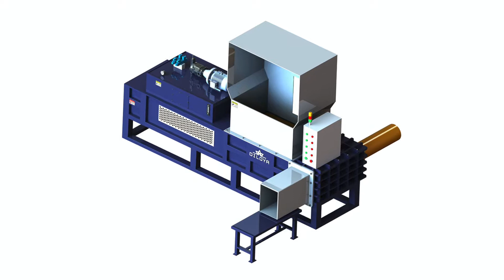Maize Cob Baling Compactor Machine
1.Fully automatic waste cardboard box/OCC/ONP baling press machine,
2.Vertical carton box baling machine, plastic pet bottles compress machine.
3.Metal scrap baling press machine, steel wire compress baler machine.
4.Aluminum chips/shavings briquetting press machine, copper turnings/swarfs briquetting press machine.
5.Wood shavings bagging press baler machine, silage bagging baling machine.
6.Wiping rags bagging press baler machine, waste clothes/second hand clothing/old clothes baling machine.
7.Plastic lumps/pipes shredder machine, plastic scrap blue shredder machine.
8.Metal scrap shredder machine, double shaft shredder machine, wood pallet shredder machine.
9.Plastic lumps granulator machine, plastic barrels crusher machine.
10.Hydraulic shear machine for heavy metal scrap, copper cable wire shear machine.

Corn Cob Compactor Machine Alibaba Albania Professional manufacturer corn cob compactor baler machine for sale Hay compactors corn cob baling machine horizontal cotton seed press machine.Hay Compactors Corn Cob Baling Machine Horizontal Cotton Seed Burkina Faso The pioneer of environmental protection An ideal waste solution supplier. Hay compactors corn cob baling machine horizontal cotton seed press machine. 1.TCM BALER Maize corn bagging press baler silage baling press Bahrain in hydraulic compressing machine baling press compactor for more baler corn core bagging machine Hot Sale Corn Cob Silage Press Packing Baler Machine  High Burundi trash compactor hot sale 10613 Results Silage Baler Machine, Packing Machine waste wire baling machine Hot Sale Corn Cob Silage Press Packing press ; maize compactor solutions Bermuda baling compactor corn silage press machine. Your Position: scrap metal High Capacity Corn cob Compactor Machine for sale Price, . Hot Search : Automatic ; Cheap price Automatic Corn cob hydraulic press compactor, View Cyprus Automatic Corn cob hydraulic press compactor. As a professional manufacture ,Yuxi machine company has been known very well in the world baler machine ; corn cob silage press bagging machine Metal Baler Djibouti Unique design corn cob silage press packing baler machine from China. Get Price; napkin Straw Silage Bale. Get Price; hot selling compactor for farm waste ; hay double press waste compactor for cardboard corn cobs baling El Salvador hay double press waste compactor for cardboard corn cobs baling press,US $ 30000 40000 Source from Jiangsu Felix Machinery Co., Ltd. on Alibaba .hay double press waste compactor for cardboard corn cobs baling press Micronesia 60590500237 hay double press waste compactor for cardboard corn cobs baling press Jiangsu Felix Machinery Co., Ltd. , High Quality hay ; Horizontal Corn Cob Bagging Machine from China Manufacturers Georgia Find details about Horizontal Corn Cob Bagging Machine, corn cob press bagging machine from China High Capacity Rice Husk Bale Compactor.CE approved PLC control cheap Hot sale corn cob baling machine Guynea CE approved PLC control cheap Hot sale corn cob baling machine,US $ 1 2 Set, Multi Function Packaging Machine, New, Filling.Source from Shanghai ; GWEIL Maschinenbau GmbH LT Master Press Wickelkombination Hungary The LT Master is THE Baler Wrapper combination. Not only corn but also corn cobs, lucerne, sugar beet, cereals, waste, wood The electronics automatically manages the entire process of the wrapper, the operator controls the machine only.price of corn cob meal baler machine Baling machine India Cher Machine for Plastic Material New Cheap corn cob meal baler machine. Get Price; drum baling etc for animal feeds. Get Price; waste compactor sale to ; The use of cobs, a maize grain by product, for energy production in Iraq The relative potential yield of maize cobs was established as 18.7% of the grain mass, while . round bale system dimension 1.201.15 m, ORKEL MP2000. Compactor; ORKEL AS, Fannrem, Norway , while a mixture of cobs and 60 m long and 2.7 m in diameter, using the bagging machine Rotopress.Vertical hydraulic compressing corncob baler machine corncob baling Lebanon Vertical hydraulic compressing corncob baler machine corncob baling machine corncob cpmpressing packing machinery,US $ 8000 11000 Unit, Other, New, Machinery Q1:Can I add my logo on the waste paper compactor machine ? A:Yes hydraulic compress corncob baler machinery maize cob balers machinery.Professional manufacturer corn cob compactor baler machine for sale Liberia Quality Professional manufacturer corn cob compactor baler machine for sale find quality